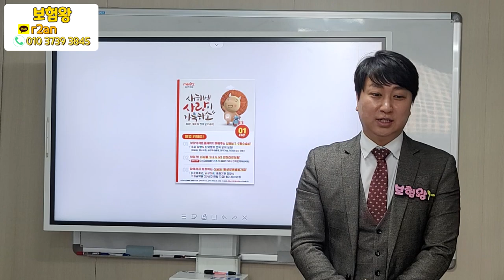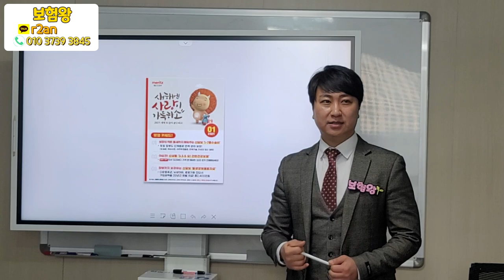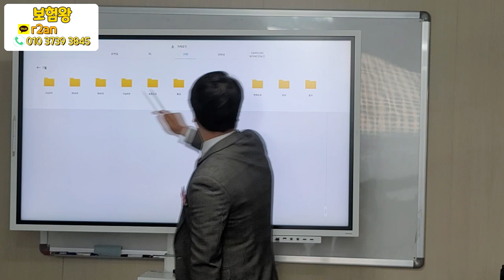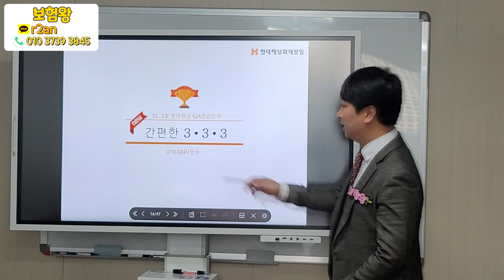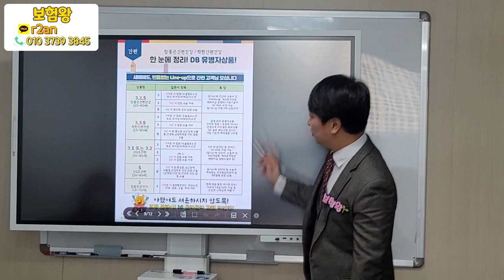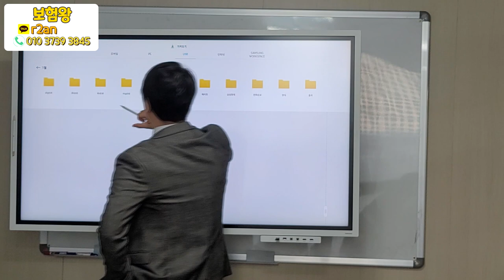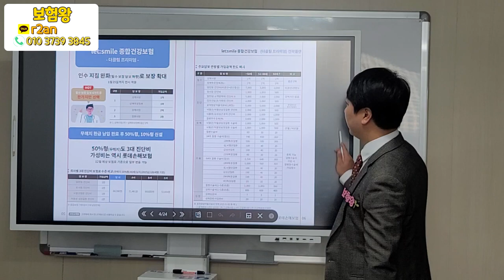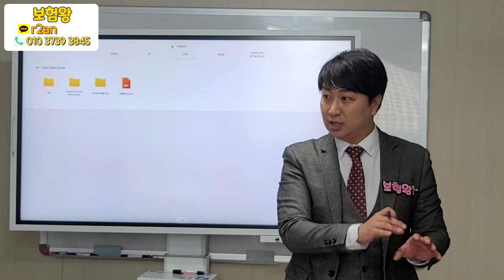[보험왕] 2021년 1월 회사별 신상품 교육!! (보험설계사용)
20년도 마감을 잘 마무리 하였습니다.
오늘 ... 신상품과 보험왕 1.2등 시책을 전달하였으며

새로 바뀐 보장내용위주로 저희 팀장님들과 함께
상품교육을 하였습니다.

더 더욱~ 열심히 하는 보험왕이 되도록 노력하겠습니다
감사합니다!!

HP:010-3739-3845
카톡친구추가:r2an
카톡플러스친구:보험왕